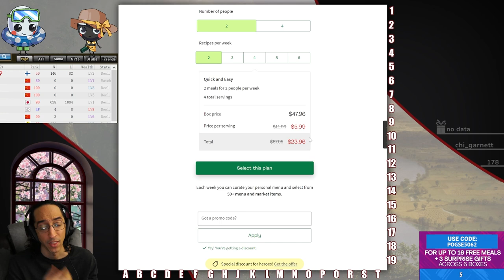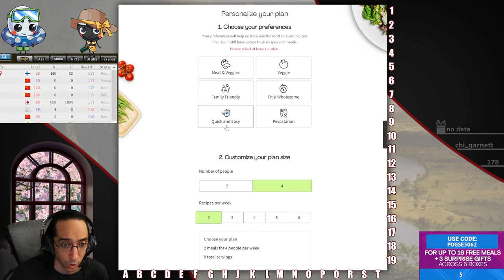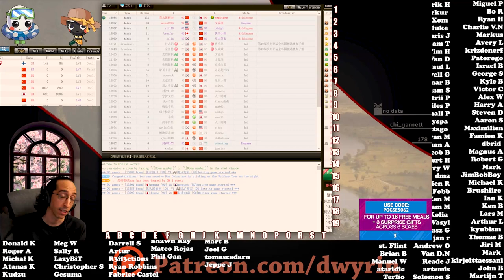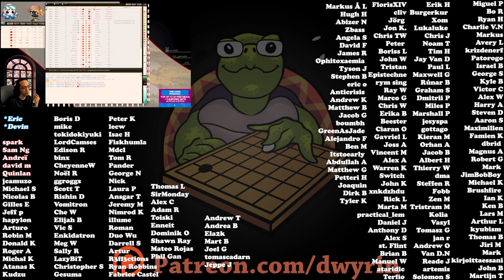Violent 5Dan - back to basic baduk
Lets go 5dan.  You and me.  man to man.  Just you, me, and my...baaaaasics